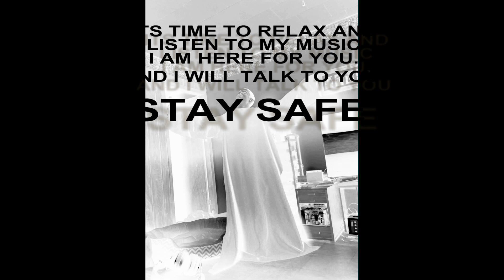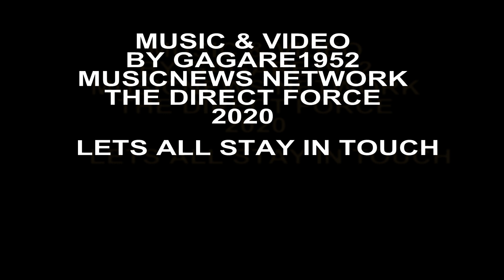Angels Above New York March 27, 2020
Breaking News: Hundreds of people saw some very strange sky phenomenon over New York city today, I started this video with an angel sighting inside my friends house and then with the unexplained mysterious unidentified sky objects.